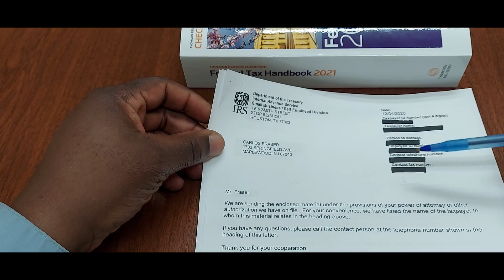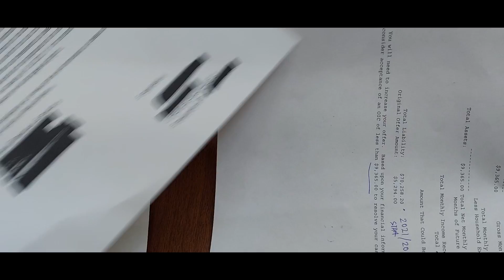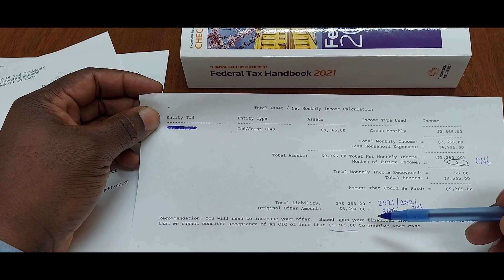IRS REDUCE TAXES BY $60K BUT WE SAID NO! SEE WHY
This is a good video about how time can change an IRS Tax reduction program plan. With this case the following happened:
• We filed the offer with the IRS in November of 2019 but it was accepted on December of 2020.
• In 2019 due to the fact the tax debts were coming to an end in less than 12 months; they would have been forced to go on a payment plan for $5,833 a month. Or $1,700 a month based on the disposal income.
• Covid-19 happened and we amended the offer, the taxpayer’s income went down. (Yes, you can amend an Offer in Compromise from 656)
• The taxpayers purchased a new asset that had some equity. That was the only reason for the increase in the offer.
• Due to the 12 months it took to get accepted with the IRS and the debt will expire. Plus, the fact that Covid-19 took a toll on the taxpayer we decided to not accepted the offer and went into the IRS program to not pay for 12 months. This would let the debt fall off and no money out the taxpayer’s pocket. ( Due to the fact it took so long to resolve the life of the loan lived a little longer)

This is a great example of looking at all the options and how the tax reduction plan can transform like bumblebee.  That will prequalify you for ALL IRS programs in 10 minutes or less.

IRS Terms:
1. You have to file your taxes on time for the next 5 years.
2. You have to pay all your estimated payments in the next 5 years on time.
3. If you owe the IRS in the next 5 years you have to pay the amount off in full.
4. If you cannot pay in full you have in 120day to pay in full (Maybe 180 with COvid-19 not sure)